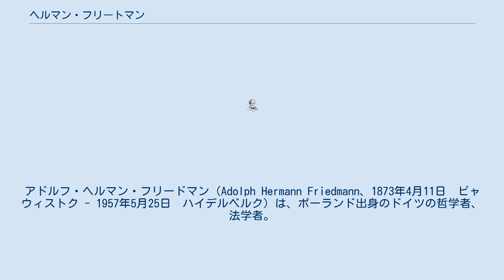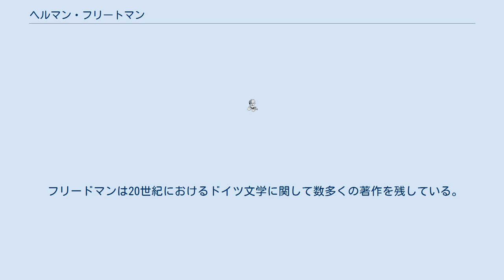ヘルマン・フリートマン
アドルフ・ヘルマン・フリードマン（Adolph Hermann Friedmann、1873年4月11日　ビャウィストク - 1957年5月25日　ハイデルベルク）は、ポーランド出身のドイツの哲学者、法学者。
記事のタイトルでは「フリートマン」になっているが、ポーランドその他での発音はフリードマンである。
 ハイデルベルクで法学と歴史学を、ベルリンで自然科学と哲学を学んだ後、1897年にハイデルベルク大学で博士学位を取得した。
 ベルリン時代においては、フリードマンはルドルフ・シュタイナーと共にジョルダーノ・ブルーノ連盟 Giordano-Bruno-Bund （名称はイタリアの哲学者・作家であったジョルダーノ・ブルーノに因む） とフリードリッヒスハーゲナー会 Friedrichshagener Dichterkreis の一員であった。
そこでフリードマンはブルノ・ヴィレとヴィルヘルム・ベルシェと交友関係にあった。
 1898年から1902年にかけてフリードマンはバーゼルの弁護士として活躍した。
1906年から1934年にかけては、ヘルシンキ大学にて哲学史の教授資格を得たフィンランドに滞在した。
フリードマンはまたフィンランドのソ連総督の顧問弁護士でもあった。
 ヨーロッパでの政治情勢の変化から、フリードマンは1934年にロンドンへと居を移した。
ロンドンには終戦してからも留まった。
フリードマンはロンドンのドイツ・ペンクラブの設立に関与し、1946年からはその代表となった。
 1950年にフリードマンはハイデルベルク大学名誉教授の称号を受け、ハイデルベルク大学で国際法と自然法の教鞭を執った。
1951年にドイツ・ペンクラブの名誉会長になった。
 フリードマンは20世紀におけるドイツ文学に関して数多くの著作を残している。